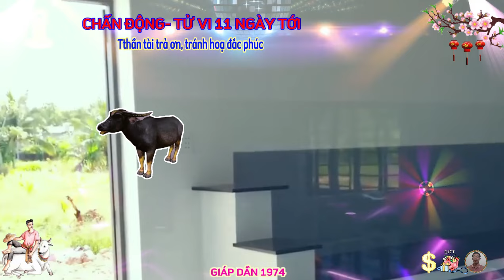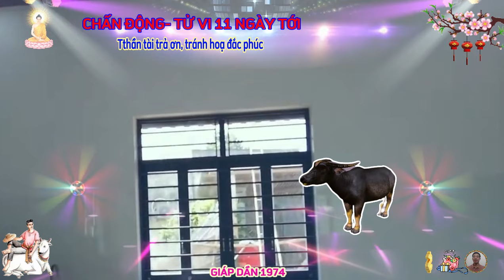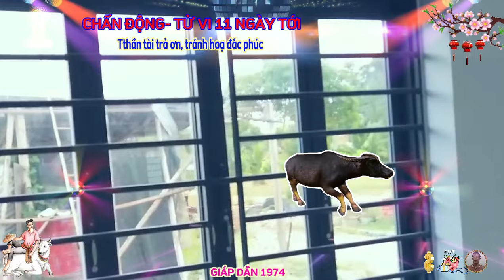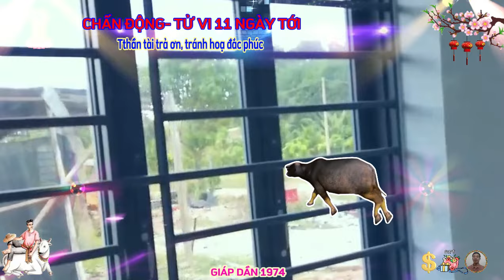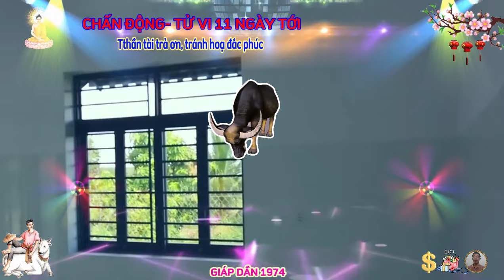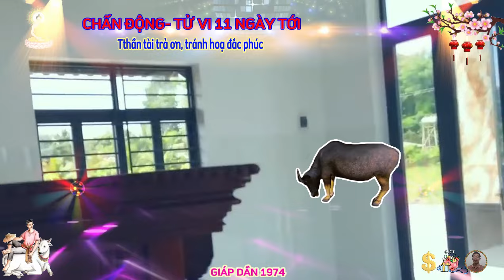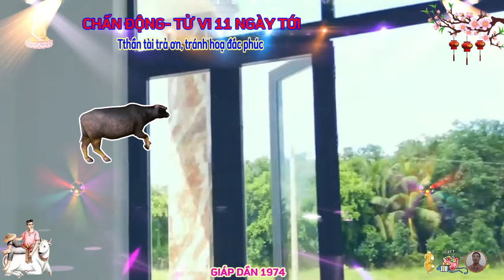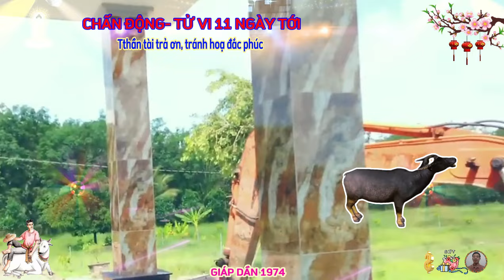🔴 Đúng 11 NGÀY TỚI , TÂN SỬU 1973, THẦN TÀI TRẢ ƠN, TIN VUI TỚI TẤP, TIỀN BẠC ÙA VỀ, GIÀU ĐẾN GIÀ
khi xem lá số tử vi cho 12 con giáp, thầy tử vi chỉ rõ có con giáp tuổi quý sửu sinh năm 1973, trong 11 ngày tới, vận mệnh của họ sẽ vô cùng may mắn, sự nghiệp thăng hoa nhờ ba đại cát tinh, là thiên ấn, chính tài và tam đại quý nhân phù trợ, công việc diễn tiến thuận lợi, tài vận bùng nổ, gặt hái nhiều thành công rực rỡ, giàu có vô địch nhất thiên hạ. và để biết được vận trình cụ thể sẽ diễn ra như thế nào trong 11 ngày tới đây.